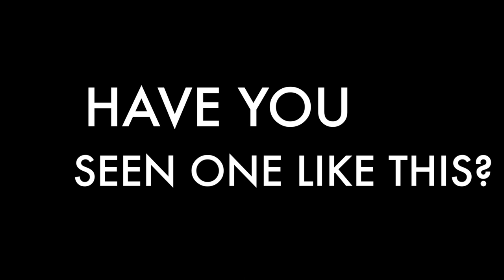Official Mels Details Paint & Sip Party!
Grown and Sexy Creative Paint Parties and Events with Mel’s Details

You wanna have your own party ? for any occasion , I'm the girl for the job!